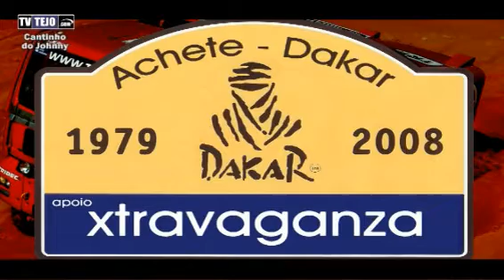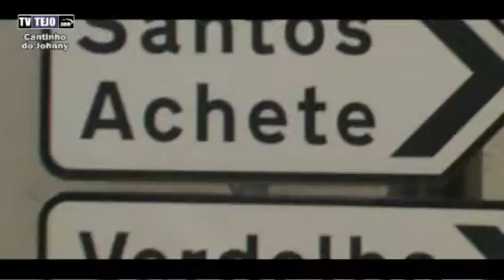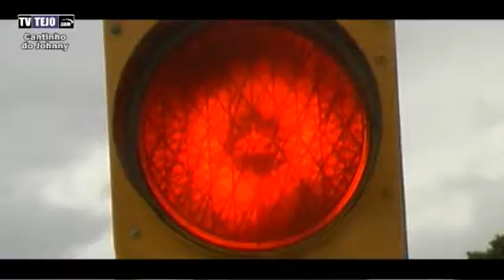Achete - Dakar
Novo percurso do Dakar 2008 - Achete - Dakar ( Lisboa Dakar foi cancelado novamente )